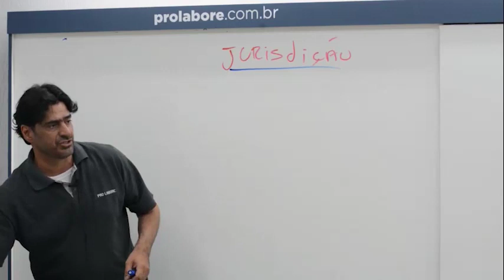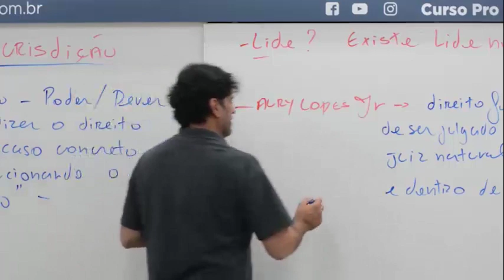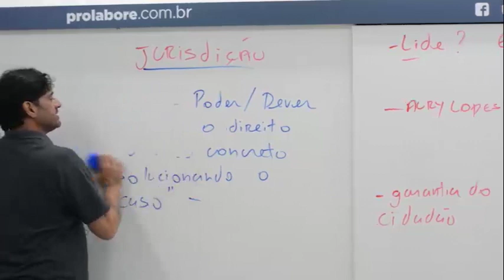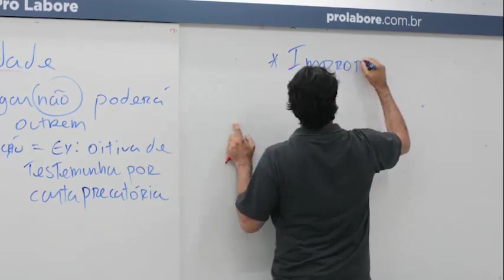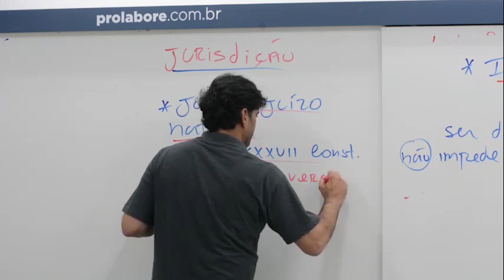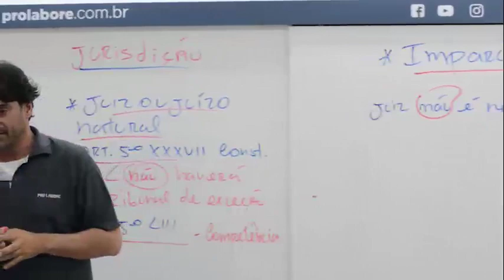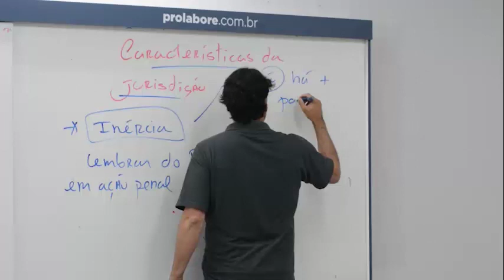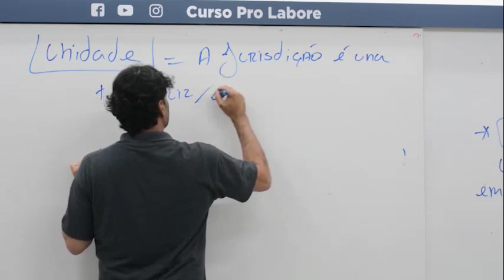CFO PMMG | Processo Penal | Jurisdição | Prof. André Faria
Gostou da aula? Acompanhe o Pro Labore no Instagram

Aula ministrada pelo professor André Faria para o CFO PMMG.

Aqui no Pro Labore, você se prepara com quem mais entende de concursos: corpo docente preparado, simulados e curso teórico completo para você ter êxito em seus objetivos.